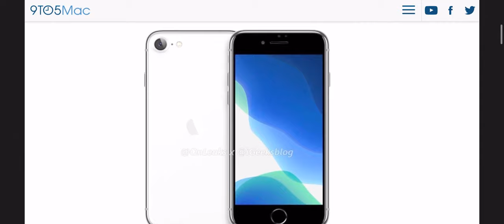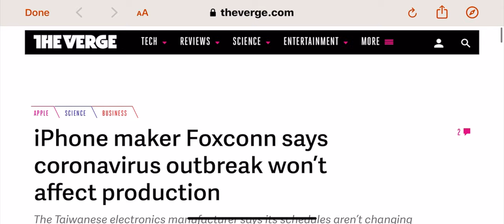يمكن يتاخر iPhone9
لدعم القناة

للحوالات الدوليه الآيبان
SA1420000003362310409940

رابط فيديو الخلفيات
ـ
قروب خلفيات للايباد
ـــــــــــــــــــــــــــ

انستغرام Instagram